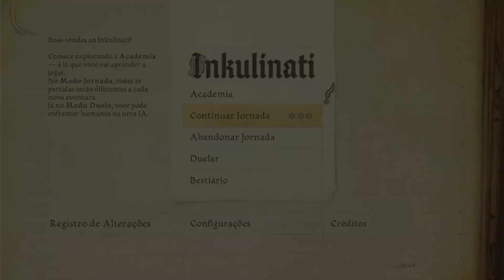PINCELADA ANIMAL EM INKULINATI (NINTENDO SWITCH 🎮 BR)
SIGAM A GENTE POR LÁ PRA NÃO PERDER NADA!

Torne-se um mestre da Tinta Viva, pegue sua pena e crie uma estratégica única a cada turno para ser nomeado o maior Inkulinati de todos os tempos!